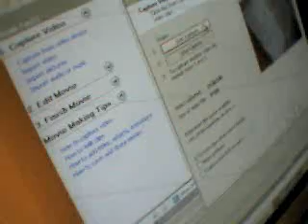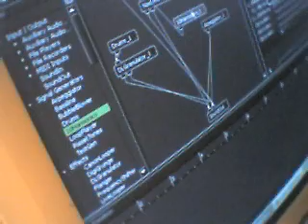Submissive Cloud.wmv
Sounds.